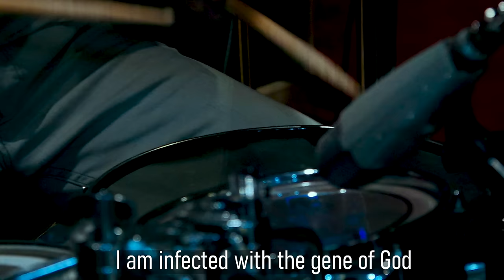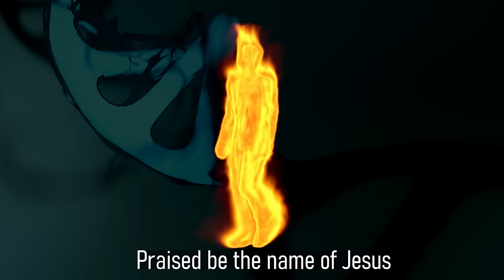I'm Changing - SRE Worship Team (Official Music Video)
Get The Sounds of The Ancients Album

Bank: First National Bank (FNB)
Acc Name: New World Faith Ministries
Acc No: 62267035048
Branch: Woodstock
Branch Code: 250655
Swift Code : FIRNZAJJ

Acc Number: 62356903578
Branch Code: 250655
Branch: Woodstock
Swift Code : FIRNZAJJ